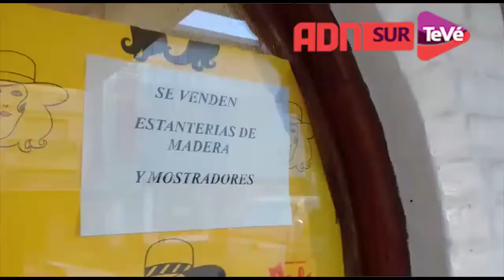CIERRE DE DALÍ: LA SECRETARÍA DE TRABAJO INTERVINO DE OFICIO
Rodrigo Paz/ delegado de la Secretaría de Trabajo